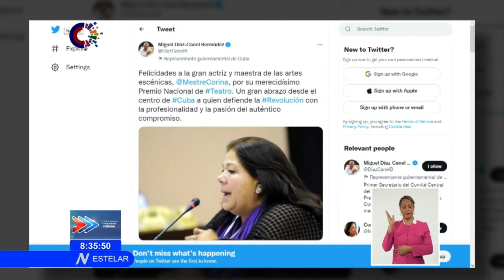Panorama cultural en Cuba desde el Estelar Sabatino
Hoy se celebra el día del Teatro en Cuba. A propósito del tema, la actriz CorinaMestre ha sido reconocida este sábado con el Premio Nacional de Teatro 2022, informó el Consejo Nacional de las Artes Escénicas (CNAE).